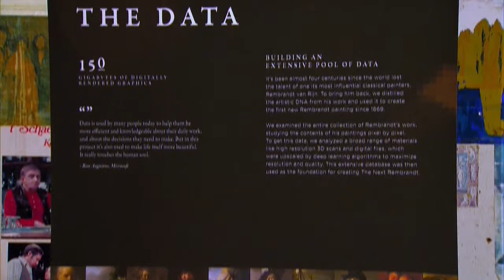Zo zou de nieuwe Rembrandt eruit zien - VAN LIEMPT LIVE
In het project The Next Rembrandt stond één vraag centraal: kun je een computer leren om een 'echte' Rembrandt te maken?
Een team van TU Delft, Microsoft, ING, adviesbureau J. Walter Thompson, het Mauritshuis en Museum Het Rembrandthuis werkte 18 maanden lang aan het ontleden van Rembrandts werk om daar een nieuw kunstwerk mee te maken. Het resultaat daarvan werd vanochtend onthuld in Amsterdam.
Te gast zijn: Meta Knol (directeur museum De Lakenhal) en Ron Augustus (directeur MKB Microsoft)